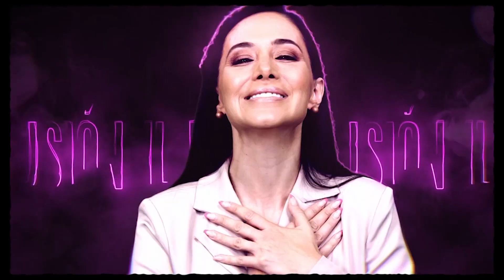Raúl Jiménez no debería de ir al mundial - Reacción en Cadena